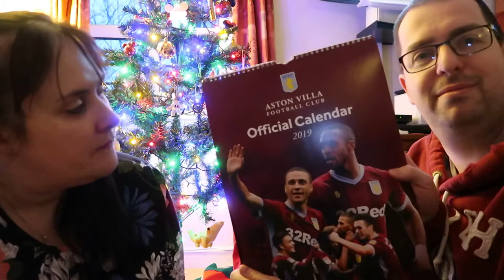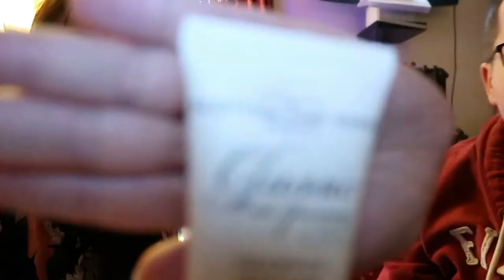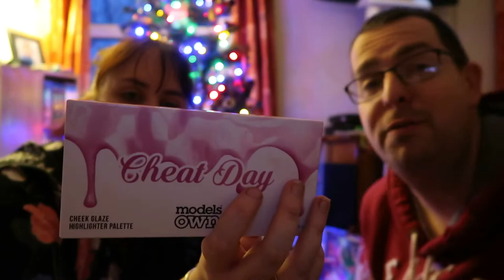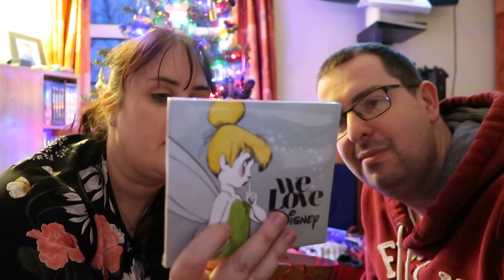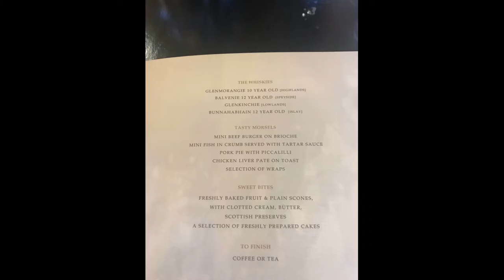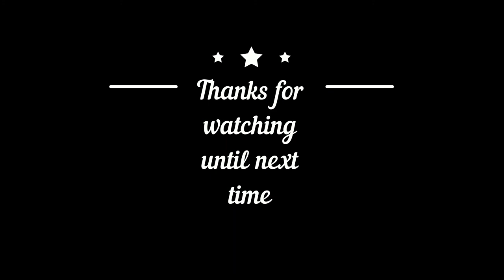Christmas Present Reveal & Afternoon Tea - December 2018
We do a reveal of our presents and Ashley goes to Afternoon Tea at the Scotsman Hotel

Amazon Matte Lipsticks

Amazon Eyeshadow Palette